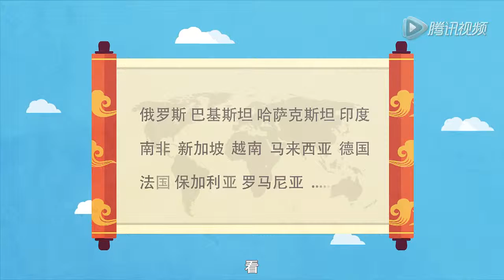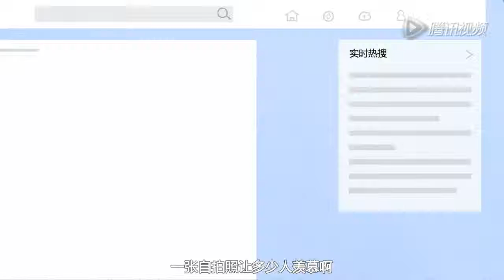画说2015习近平外交大步走